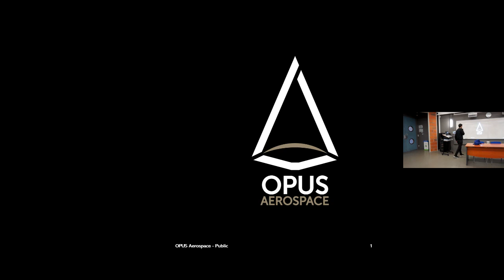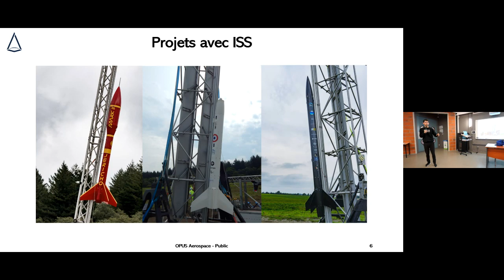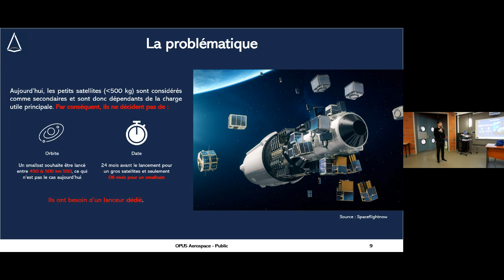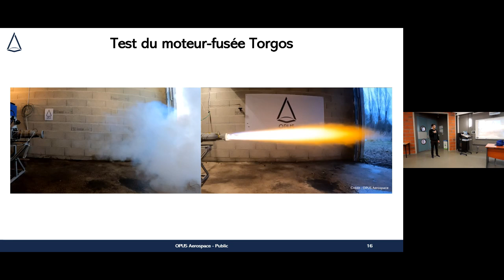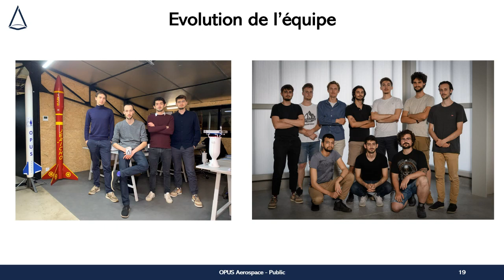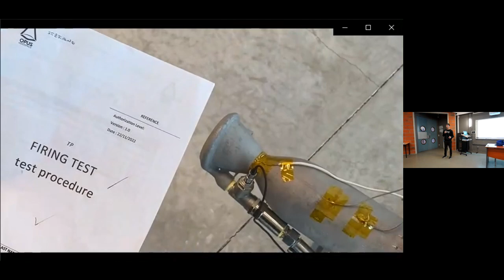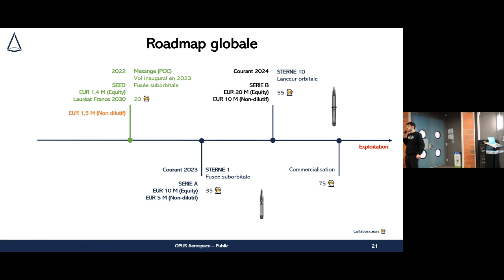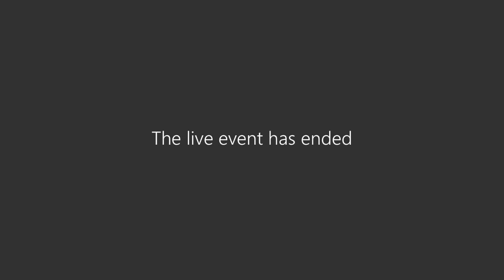🚀 De l’IPSA à l’exploration spatiale | OPUS Aerospace | Conférence IPSA Demain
Deux Anciens ont fondé leur start-up en sortant de l’IPSA : OPUS Aerospace, « acteur du NewSpace et accélérateur de l’exploration spatiale ».
OPUS Aerospace, fondée par Timothée Gerlinger (Promo 2020) et François Félisiak (Promo 2018), conçoit, fabrique et opère des engins & lanceurs spatiaux de microsatellites, un marché en plein développement.
Cette start-up fait partie de la sélection "100 start-up où investir en 2023” du magazine Challenges.
Safouane Benamer (Promo 2020) CEO de la start-up, est venu présenter l’entreprise et ses projets pour l’exploration spatiale.